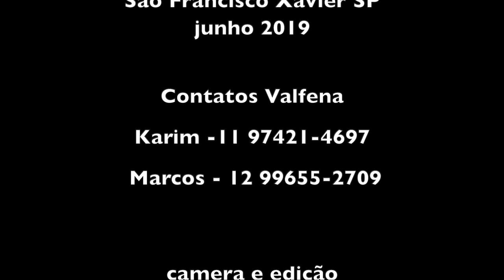TURISMO NA MANTIQUEIRA - SÃO FRANCISCO XAVIER - MK VALFENA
Conheça mais do trabalho do casal no site

ABERTO AOS ​SÁBADOS E DOMINGOS

09:00 às 18:00

DE SEGUNDA À SEXTA só com agendamento de horário

Estrada das Siriemas 2008

Santa Bárbara - Bugre

São Francisco Xavier, SP 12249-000